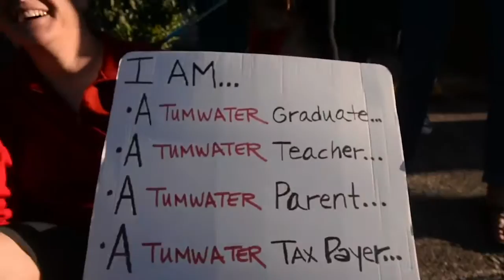Rallys supporting teachers in Tumwater and North Thurston districts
Rallys were held recently in support of teachers in Tumwater and North  Thurston districts as negotiations for contracts continue.